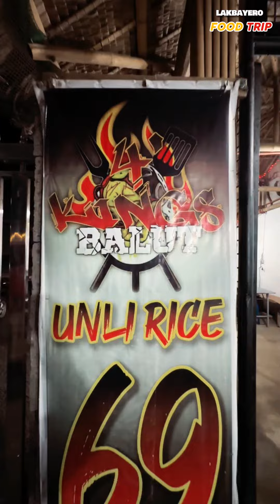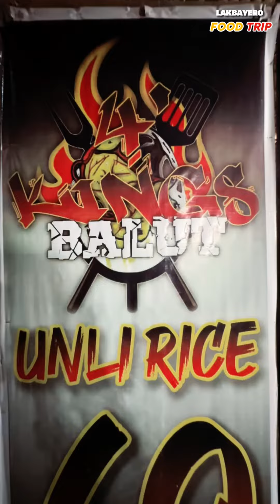SIKAT NA KAINAN SA CAMALIG MEYCAUAYAN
4'Kings Balut
Store open: 6pm - 2am
Located at San pascual hardware along a highway, camalig meycauayan bulacan. 📍